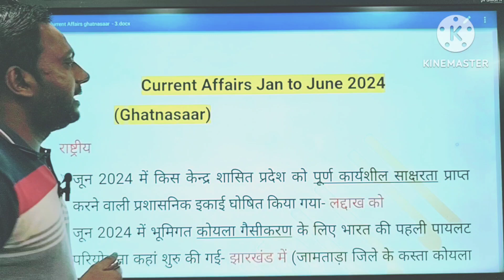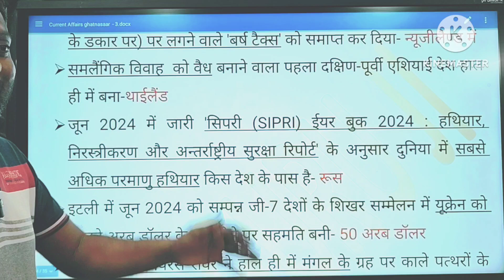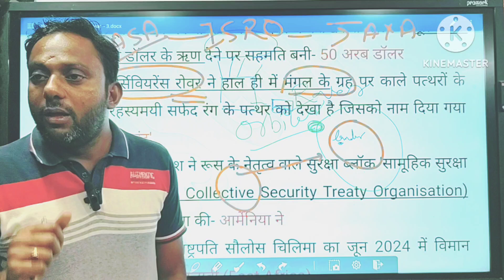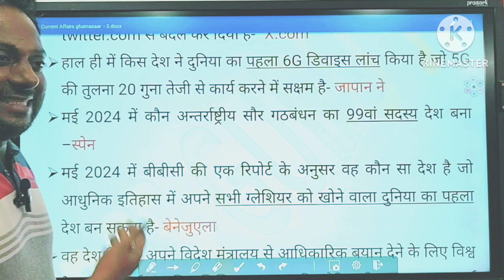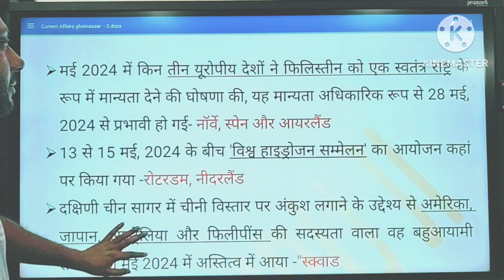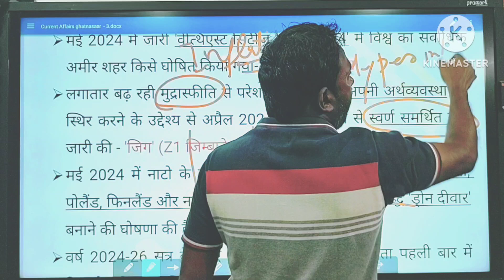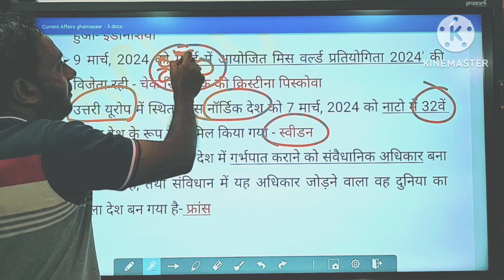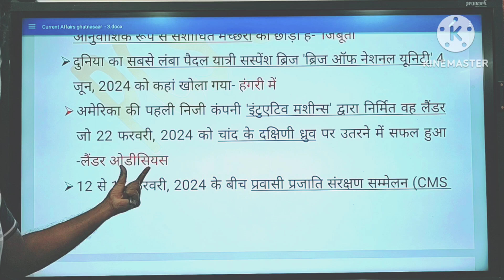Ghantasaar - Current Affairs for UPPCS 2024 Pre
Join,

Online Course for UPPCS Exam
Join,

Mentorship "Helping Hand" Program
Fees: RS. 1499/-

Join,

Online Test Series for UPPCS Pre Exam
Ghatnachakra + Current Affairs + Full Length Tests
Fees: RS. 499/-

Join,